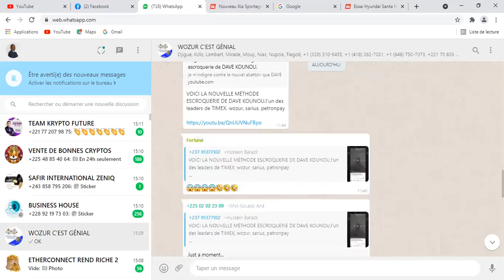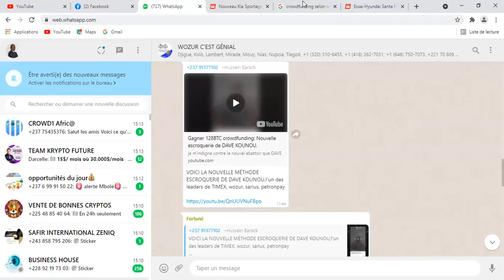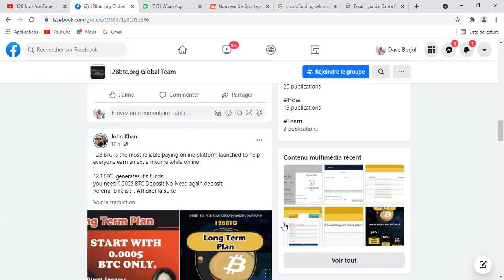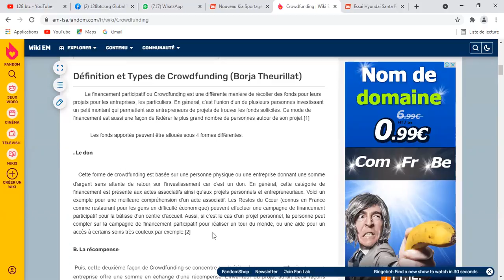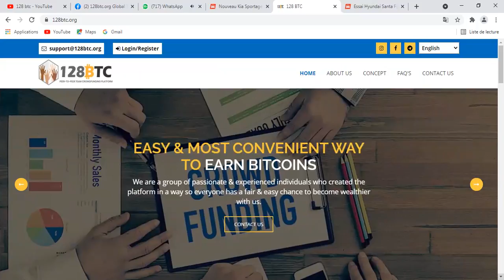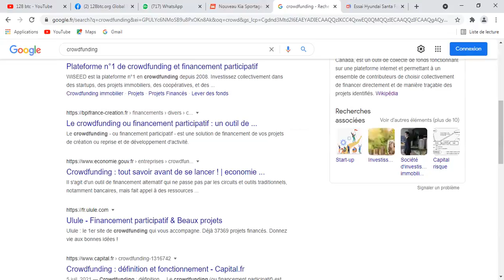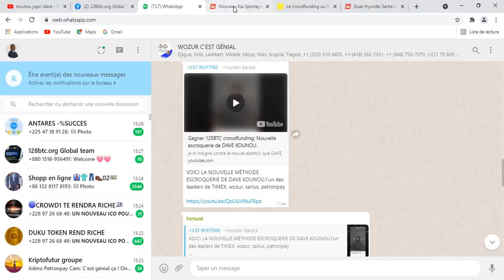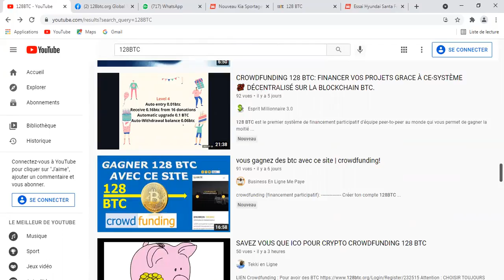Gagner128BTC crowdfunding nouvelle escroquerie de Dave KOUNOU.Ma réponse à ce détracteur inconscient